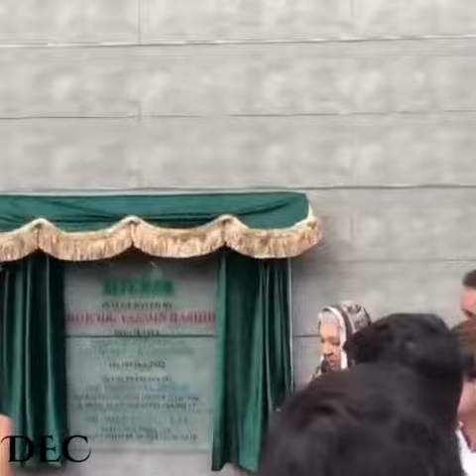Dr Yasmin Rashid at the inauguration of Dastgir Engineering Kitchen at Mental Hospital Lahore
Dastgir Engineering is the best , reliable and pioneer commercial kitchen equipment manufacturer in Pakistan.
We are Selling all type of Pizza Ovens, Ovens, Commercial Pizza Ovens, Industrial kitchen equipment, commercial kitchens, bakery equipment, coffee machines, fast food machinery, restaurant machinery in all over Pakistan.
For Quick response send your query at +92 301/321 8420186
Commercial Kitchen Equipment
Baking Equipment by Dastgir Engineering
Best Commercial Refrigerator by Dastgir Engineering
Supermarket and meat shop equipment by Dastgir Engineering.